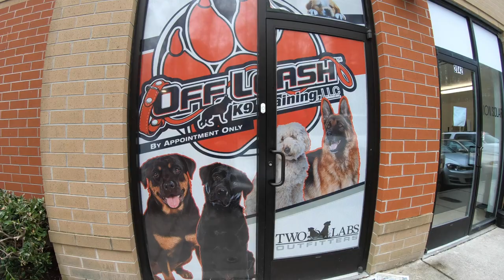Doodle "Molly" | Amazing Obedience | Awesome Transformation